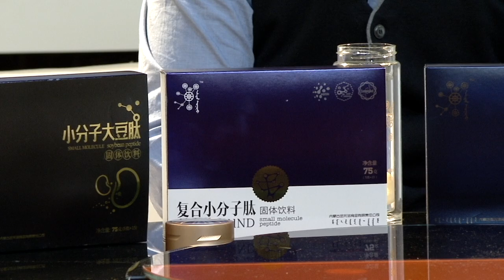Zaluujuulj eruuljuuleh peptid Залуужуулж, эрүүлжүүлэх Пептид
пептид, залуужиж эрүүлжих, урт наслах